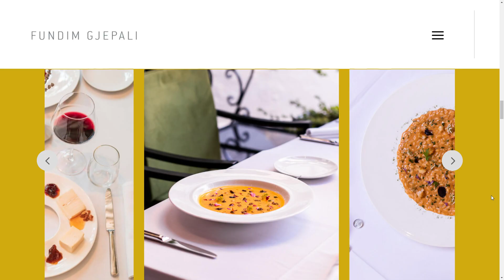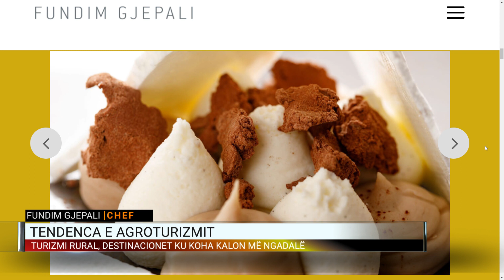Agroturizmi, kur natyra ndërthuret me mikpritjen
Shqipëria është një vend bujqësor me vendndodhje të jashtëzakonshme gjeografike dhe kur ndërthuret me traditën e bukur të mikëpritjes, ofron një potencial të madh për zhvillimin e agroturizmit. Chef Fundim Gjepali, me shumë përvojë në Europë, është ndër ata që ka prekur suksesin në agroturizëm, duke sjellë historinë familjare të gjatë prej 6 brezash, ku është punuar dhe trashëguar dashuria për tokën dhe ushqimin.